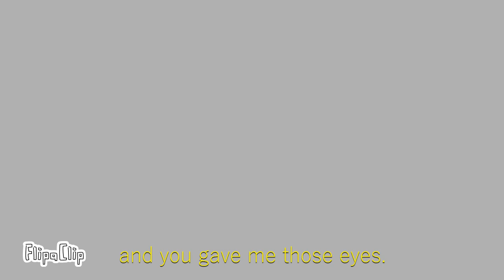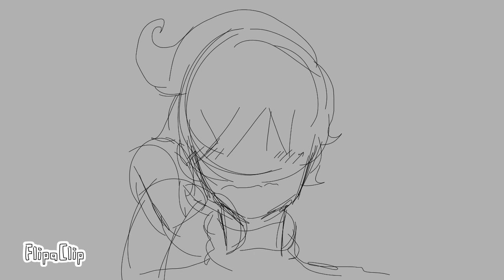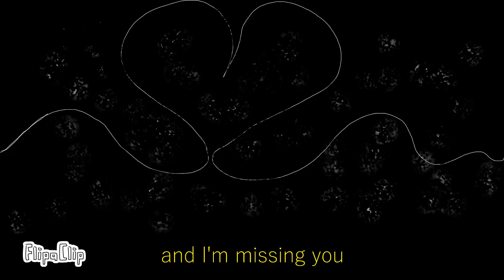Those eyes (Sleepy/OC x Y/n) | Welcome home AU Messy Sketch Animation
Dunno if anybody would simp for my oc but I made this animation for fun and inspiration from